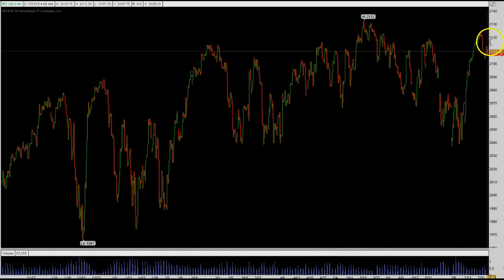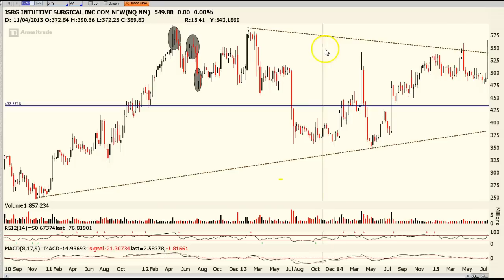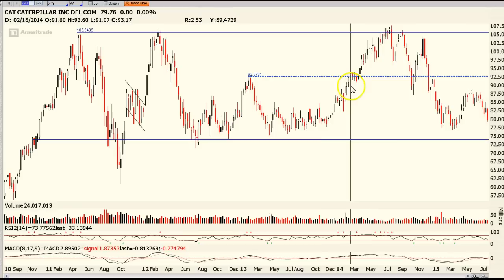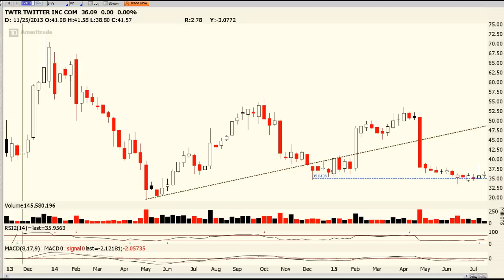Thursday Morning Market Minutes